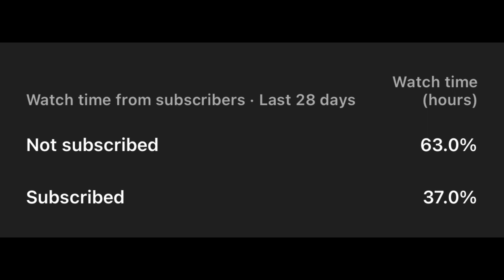(S4) Mark Dewar’s Rant Series Ep12 Jeannie (Tom and Jerry)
DON’T PUT AGE-RESTRICTION!

INTENDED!